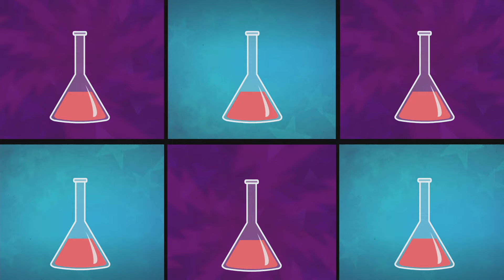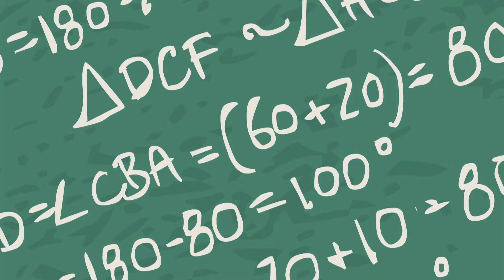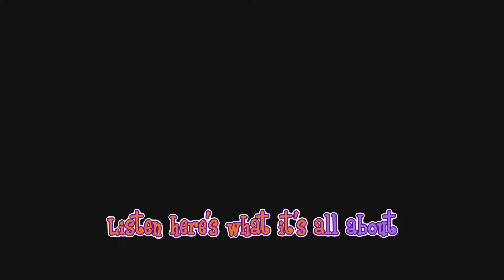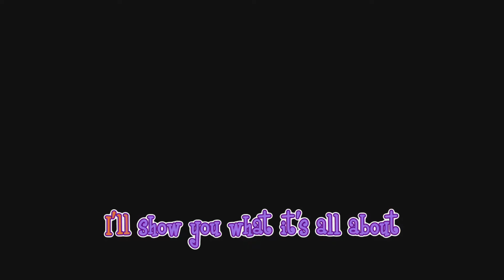Equestria Girls - 'shine like rainbow' Official Music Video